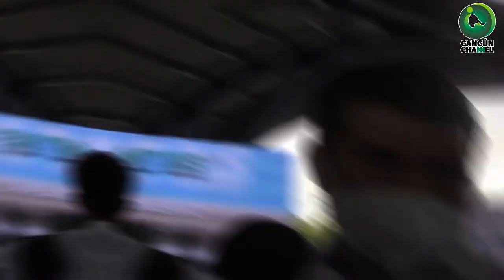NO SON TIEMPOS PARA HOMOLOGAR LA LEGISLACIÓN LOCAL: CCE